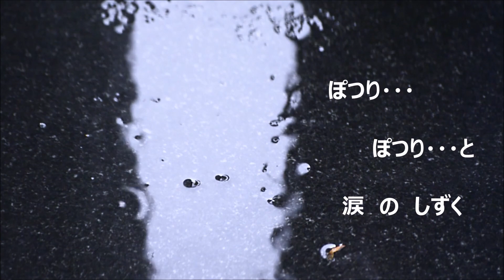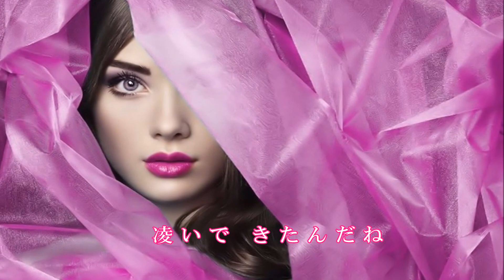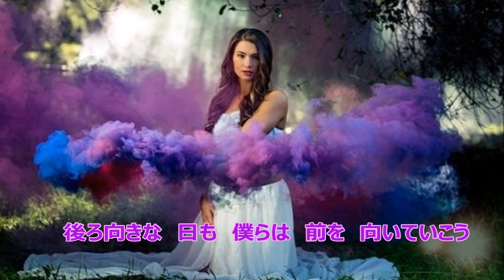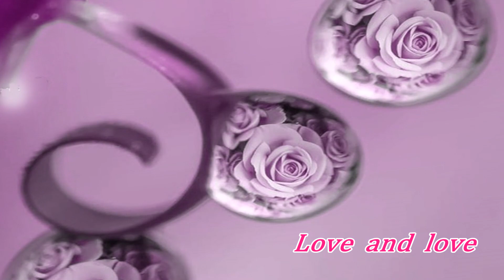「恋」と「愛」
恋愛創作詩です。